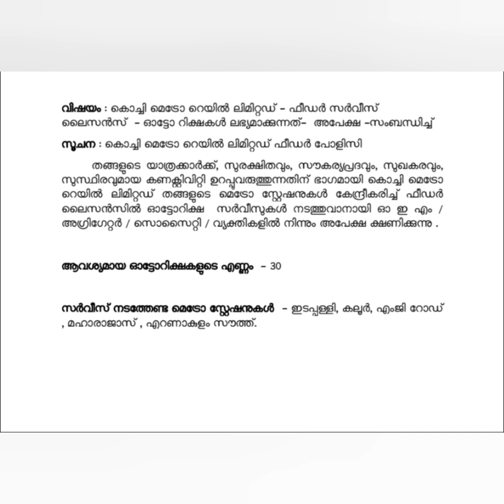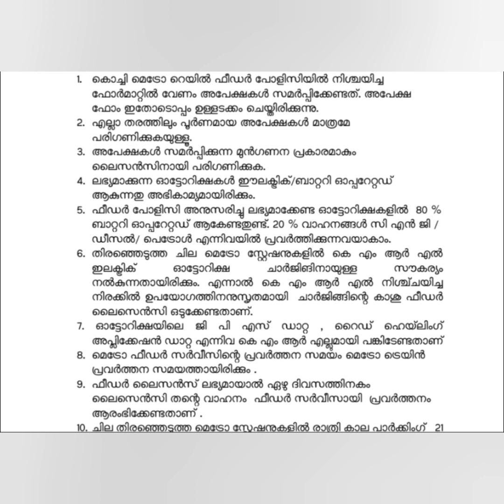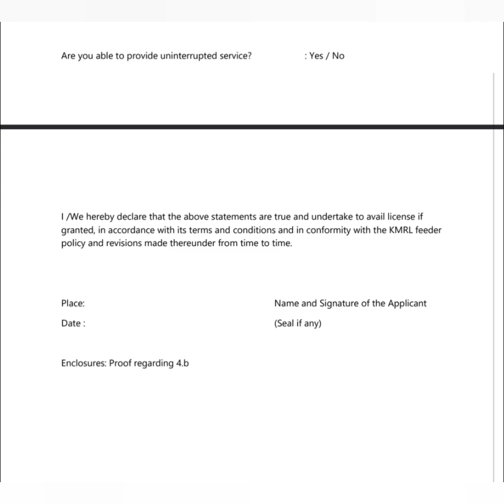Kochi Metro Rail Limited auto rickshaws for providing feeder services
നിബന്ധന ൾ
1. ക ൊച്ചി കെട്രൊ കെയിൽ ഫീഡർ ട്േൊളിസിയിൽ നിശ്ചയിച്ച
ട്ഫൊർെൊറ്റിൽ ട്വണം അട്േക്ഷ ൾ സെർപ്പിട്ക്കണ്ടത്. അട്േക്ഷ
ട്ഫൊം ഇട്തൊകെൊപ്പം ഉള്ളെക്കം കചയ്തിരിക്കുന്ന.
2. എല്ലൊ തരേിലം പൂർണെൊയ അട്േക്ഷ ൾ െൊത്രട്െ
േരിഗണിക്കു യുള്ളൂ.
3. അട്േക്ഷ ൾ സെർപ്പിക്കുന്ന മുൻഗണന പ്ര ൊരെൊകും
ലലസൻസിനൊയി േരിഗണിക്കു .
4. ലഭ്യെൊക്കുന്ന ഓട്ടൊെിക്ഷ ൾ ഈലക്ട്രി ്/ബൊറ്റെി ഓപ്പട്െറ്റഡ്
ആകുന്നതു അഭ്ി ൊെയെൊയിരിക്കും.
5. ഫീഡർ ട്േൊളിസി അനുസരിച്ചു ലഭ്യെൊട്ക്കണ്ട ഓട്ടൊെിക്ഷ ളിൽ 80 %
ബൊറ്റെി ഓപ്പട്െറ്റഡ് ആട് ണ്ടതുണ്ട്. 20 % വൊഹനങ്ങൾ സി എൻ ജി /
ഡീസൽ/ കേട്രൊൾ എന്നിവയിൽ പ്രവർേിക്കുന്നവയൊ ൊം.
6. തിരകെടുേ ചില കെട്രൊ ട്േഷനു ളിൽ ക എം ആർ എൽ
ഇലക്ട്രി ് ഓട്ടൊെിക്ഷ ചൊർജിങിനൊയുള്ള സൗ രയം
നൽകുന്നതൊയിരിക്കും. എന്നൊൽ ക എം ആർ എൽ നിശ്ച്ചയിച്ച
നിരക്കിൽ ഉേട്യൊഗേിനനുസൃതെൊയി ചൊർജിങ്ങികെ ൊശു ഫീഡർ
ലലകസൻസി ഒടുട്ക്കണ്ടതൊണ്.
7. ഓട്ടൊെിക്ഷയികല ജി േി എസ് ഡൊറ്റ , ലെഡ് കഹയ്ലിംഗ്
അപ്ലിട്ക്കഷൻ ഡൊറ്റ എന്നിവ ക എം ആർ എല്ലുെൊയി േങ്കിട്െണ്ടതൊണ്
8. കെട്രൊ ഫീഡർ സർവീസികെ പ്രവർേന സെയം കെട്രൊ കരയിൻ
പ്രവർേന സെയേൊയിരിക്കും .
9. ഫീഡർ ലലസൻസ് ലഭ്യെൊയൊൽ ഏഴു ദിവസേിന ം
ലലകസൻസി തകെ വൊഹനം ഫീഡർ സർവീസൊയി പ്രവർേനം
ആരംഭ്ിട്ക്കണ്ടതൊണ് .
10. ചില തിരകെടുേ കെട്രൊ ട്േഷനു ളിൽ രൊത്രി ൊല േൊർക്കിംഗ് 21
.00 െണി മുതൽ 07 .00 െൊണി വകര അനുവദിക്കുന്നതൊണ് . എന്നൊൽ ഇത്
ലലകസൻസിയുകെ അവ ൊശ്െല്ല , ക എം ആർ എലിനു െി
അനുവൊദം എട്പ്പൊൾ ട്വണൊകെങ്കിലം േിൻവലിക്കൊവന്നതൊണ്. രൊത്രി
േൊർക്കിംഗ് സെയകേ വൊഹനങ്ങളുകെ സുരക്ഷയുകെ ഉേരവൊദിേം
ലലകസൻസിക്കു െൊത്രെൊയിരിക്കും. ക എം ആർ എല്ലിനു
ഇക്കൊരയേിൽ യൊകതൊരു ഉേരവൊദിേവം ഉണ്ടൊകുന്നതല്ല.
11. പ്രട്തയ െൊയി േരൊെര്ശ്ിക്കകേടിടികല്ലങ്കിൽ ഫീഡർ ട്േൊളിസിയുകെ
നിബന്ധന ൾ എല്ലൊം തകന്ന ബൊധ െൊയിരിക്കും.
12. പൂർണെൊയ അട്േക്ഷ ൾ ക ൊച്ചി കെട്രൊ കെയിൽ ലിെിറ്റഡികെ, കജ
എൽ എൻ ട്േഡിയം കെട്രൊ ട്േഷൻ ലൂർ , ക ൊച്ചി 682017 നൊലൊം
നിലയിൽ സ്ഥിതികചയ്യുന്ന ട് ൊർപ്പട്െറ്റ് ഓഫീസികല െിസേ്ഷനിൽ
ട്നരിട്ടൊ, ട്െൽ വിലൊസേിൽ തേൊൽ മുട്ഖനട്യൊ, അകല്ലങ്കിൽ ഇ
സെർപ്പിക്കൊവന്നതൊണ്.